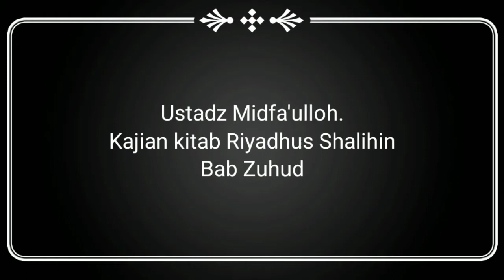Kalian kitab Riyadhus shalihin Bab Zuhud || Ustadz Midfa'ulloh 02092021